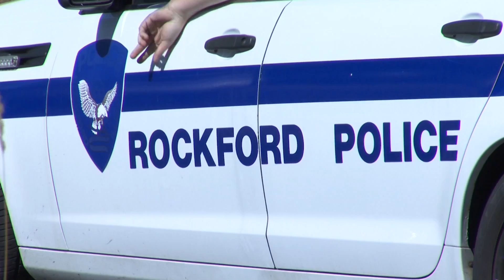Six protesters arrested during sit-in demonstration outside Rockford City Hall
Officials say that the police received complaints about the protesters blocking the public entrance and disturbing citizens who entered and exited City Hall.